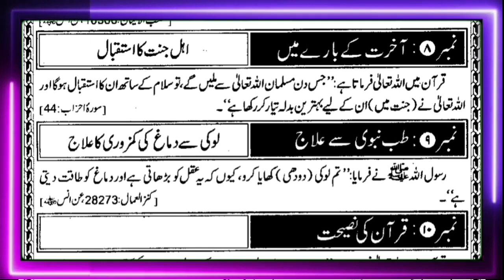Sirf Panch Minat Ka Madarsa | Page No 92 | Sabaq No 92 | صرف پانچ منٹ کا مدرسہ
Sirf Panch Minat Ka Madarsa || Page No 92 || Sabaq No 92 || Lesson No 92 ||

Sirf Panch Minat Ka Madarsa

panch minat ka madarsa

sirf panch minute ka madrasa

sirf panch sau rupaye

sirf paanch minute ka madrasa

sirf paanch minute ka

Sirf Panch Minat Ka Madarsa In Urdu

Sirf Panch Minat Ka Madarsa In Hindi

Sirf Panch Minat Ka Madarsa In English

sirf panch minat ka madarsa taleem

sirf panch minat ka madarsa tableeg

sirf panch minat ka madarsa talim

sirf panch minat ka madarsa tablig

sirf 5 minat ka madarsa

sirf panch minat

sirf 5 minut

sirf panch minut ka madarsa

sirf panch minat ka madarsa pdf

5 minut ka madarsa

5 minut ka matalab

panch minat ka madarsa in urdu

panch minat ka madarsa in hindi

panch minat ka madarsa in english

Sirf Panch Minat Ka Madarsa Page No 92

Sirf Panch Minat Ka Madarsa Sabaq No 92

Sirf Panch Minat Ka Madarsa Lesson No 92

tabligi jamaat

tablighi jamaat

jamaat tabligi

tablighi jamaat vedio

jamaat mein chalo

jamaat mein nikalo

Maulana saad Sahab byan

bayan maulana saad

bayan maulana saad sahab

hazrat ji bayan

hajrat ji bayan

bayan hazrat ji

bayan hajrat ji

hajrat ji maulana saad sahab

maulana saad sahab hazrat ji

maulana saad sahab hajrat ji

hajrat ji maulana saad sahab bayan

maulana saad sahab hazrat ji bayan

maulana saad sahab hajrat ji bayan

byan Maulana sad Sahab

markaj wali masjid

aao din sikhen chalo

jamaat mein video
صرف پانچ منٹ کا مدرسہ

صرف پانچ منٹ کا مدرسہ سبق نمبر ۴۲

सिर्फ पंच मिनट का मदरसा

 सिर्फ पंच मिनट का मदरसा हिंदी में

 सिर्फ पांच मिनट का मदरसा अंग्रेजी में

 सिर्फ पांच मिनट का मदरसा तालीम

 सिर्फ पांच मिनट का मदरसा तबलीग

 सिर्फ 5 मिनट का मदरसा

 सिर्फ पांच मिनट

 पांच मिनट का मदरसा

 5 मिनट का मदरसा

 5 मिनट का मतलब

 उर्दू में पांच मिनट का मदरसा

 पांच मिनट का मदरसा हिंदी में

 अंग्रेजी में पांच मिनट का मदरसा

 सिर्फ पांच मिनट का मदरसा पेज नंबर 92

 सिर्फ पांच मिनट का मदरसा सबक नंबर 92

 सिर्फ पांच मिनट का मदरसा पाठ संख्या 92

 सबक नंबर 92